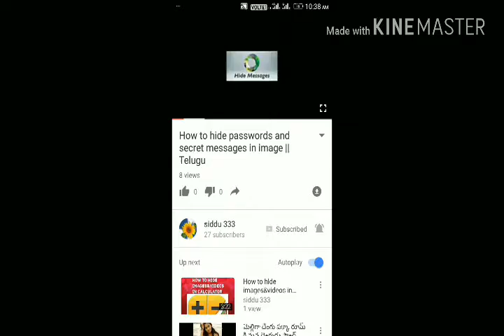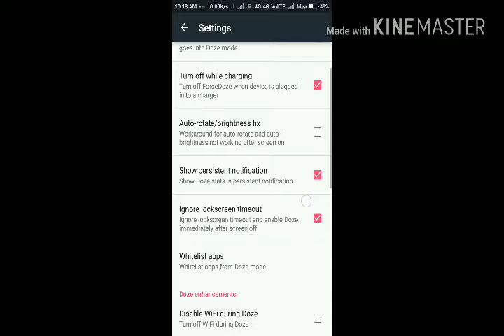How to save your battery in mobile with android app|| telugu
in this video you will learn about how to save your battery life and to protect your battery life